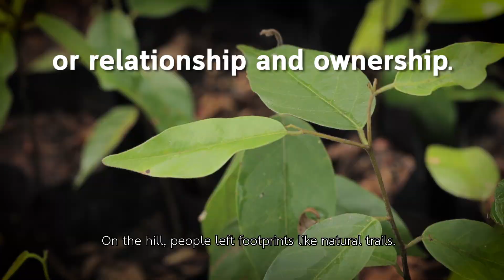ทสม. พันธุ์ใหม่ ป่าและน้ำ